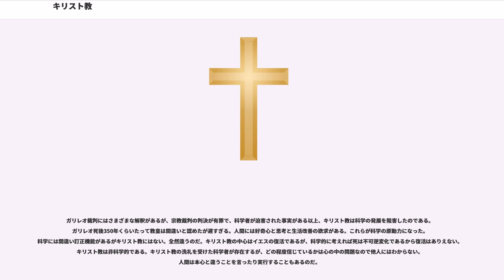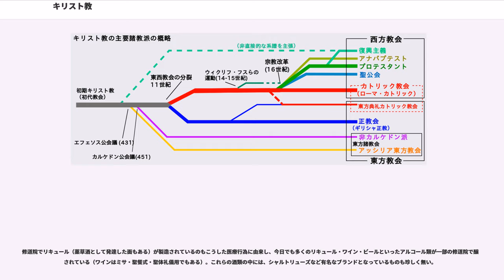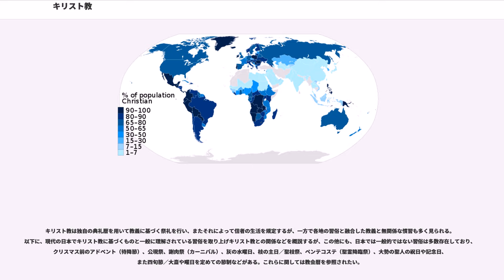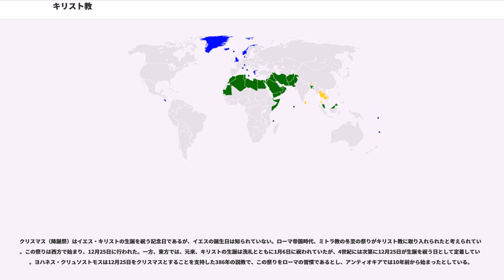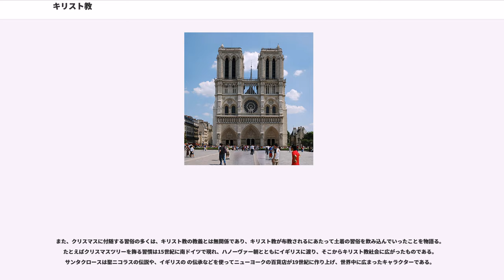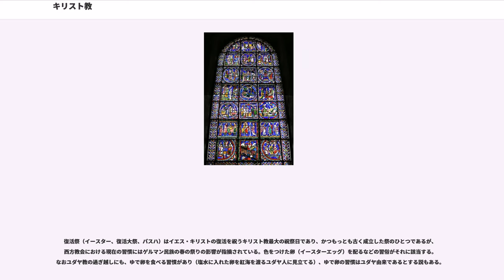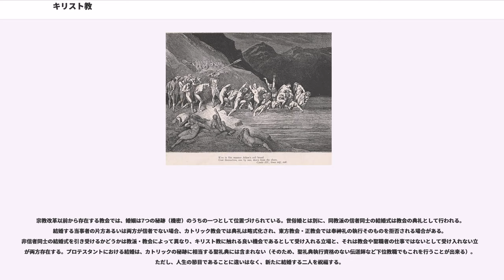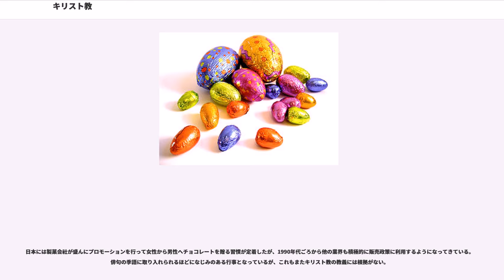キリスト教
キリスト教（キリストきょう、基督教、、、）は、ナザレのイエスをキリスト（救い主）として信じる宗教。イエス・キリストが、神の国の福音を説き、罪ある人間を救済するために自ら十字架にかけられ、復活したものと信じる。その多く（カトリック教会・聖公会・プロテスタント・正教会・東方諸教会など）は「父なる神」と「その子キリスト」と「聖霊」を唯一の神（三位一体・至聖三者）として信仰する。

世界における信者数は22億人を超えており、すべての宗教の中で最も多い。

キリスト教はユダヤ教の一派として始まった。

イエスの死後、弟子たちはイエスの教えを当時のローマ世界へと広めていった。

詳細は「教派」および「キリスト教諸教派の一覧」を参照
ここではキリスト教の主だった教派を紹介するに留める。
キリスト教は、その歴史とともに様々な教派に分かれており、現在はおおむね次のように分類されている。

東方教会には、東方諸教会と正教会がある。東方諸教会はキリスト論の理解が他の教派とは異なる。

キリスト教における教えの源泉は、教派によって共通するものと異なるものとがある。

全教派（カトリック教会・聖公会・プロテスタント・正教会・非カルケドン派・アナバプテスト）に共通する教えは聖書（旧約聖書・新約聖書）である。

しかしながら、聖書以外に教えの源泉を認めるかどうかについては教派ごとに違いがある。

正教会・非カルケドン派・カトリック教会・聖公会は聖伝（「聖伝」とは言わず「伝統」とのみ言う場合もある）を認める。カトリック教会では、聖書と聖伝が教えの共通の源泉であるとされ、聖伝は「（聖書と）同じ謙遜と敬意をもって尊敬されるべきもの」とされる。正教会でも「聖書と聖伝」と述べられることはあるが、むしろ「聖伝がただ一つの源泉であり、聖伝の中に聖書が含まれるのであり、分離や対比は両者の価値を減じる」とし、「聖伝の中に聖書」という捉え方もされる。

聖伝を認める教会の場合、教会の中にある全てのものが聖伝とされるのではない。カトリック教会では使徒たちに由来する聖伝と、神学・おきて・典礼・信心上の「諸伝承」が区別される。諸伝承の中から異なる場所、異なる時代にも適応した表現を大伝承（聖伝）が受け取り、その大伝承に照合され、教会の教導権の指導のもとで、諸伝承は維持・修正・放棄される。正教会では、「天上の永遠なる神の国に属する真の『聖伝』と、地上の人間的な暫定的な単なる伝統」が区別される。

一方、プロテスタントには、聖伝（伝統・伝承）を認める者と認めない者とがいる（「プロテスタント」は様々な教派の総称であり、内実は様々である）。前者を表す宗教改革の原則の一つに「聖書のみ」がある。ただし、聖書に優越する、あるいは並び立つ、ないし聖書を包含するといった意味での聖伝（伝統）を認めないプロテスタントであっても、「宗教改革の伝統」「改革派教会の伝統」といった用語がプロテスタントで使われる場合はある。

ニカイア・コンスタンティノポリス信条は、381年に、第1コンスタンティノポリス公会議で定められたキリスト教の信条（教えを要約した定型文）である。東方教会と西方教会のいずれでも、最も広く普遍的に、共通して使われる信条である。「ニカイア信条」「ニケヤ信経」「ニケア信条」「信経」とも呼ばれる。

一方、西方教会では広く使われている使徒信条は、東方教会はその内容は否定しないものの、信条としては使っていない。

このため、東西教会の両方に言及する本記事では、ニカイア・コンスタンティノポリス信条を骨格としつつも、必要な箇所では使徒信条の内容も必要に応じて補足して、信仰内容を詳述する。

なお、西方教会の一角を占めるプロテスタント諸教派の間では信条の使用に差異があり、ルーテル教会・改革派教会・メソジストはニカイア・コンスタンティノポリス信条を使用するが、バプテスト教会では信条の使用自体に議論が発生する。しかしバプテスト教会内にも、信条の強制は否定するものの、その使用の意義は認める見解も存在する。

ニカイア・コンスタンティノポリス信条は（そして使徒信条も）、父、子、聖霊の順に、三位一体について言及している。

キリスト教において、神は一つであり、かつ父・子・聖霊（聖神）と呼ばれる三つの位格があるとされる。このことから、キリスト教において神は三位一体（正教会では至聖三者）と呼ばれる（あるいはこうした理解をする教理を三位一体と呼ぶ）。

「父・子・聖霊」のうち、「子」が受肉（藉身）して、まことの神・まことの人（神人）となったのが、イエス・キ...